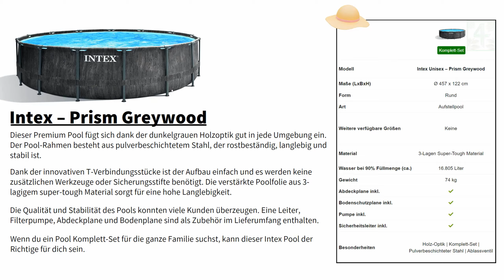Intex - Premium Frame Pool Set Prism Greywood | Ø 457 x 122 cm | Produktvorstellung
Den Intex - Premium Frame Prism Greywood kaufen | Anzeige [Empfehlung]

Ein Auszug aus dem Hauptvideo "Pool kaufen 2023 🌞 Die 10 besten Bestway und Intex Pools im Vergleich [3 Preisklassen]"

4-Happy-Home übernimmt keine Gewähr für die Richtigkeit, Aktualität, Vollständigkeit, Wirksamkeit und Unbedenklichkeit der in diesem Video zur Verfügung gestellten Informationen und Empfehlungen.